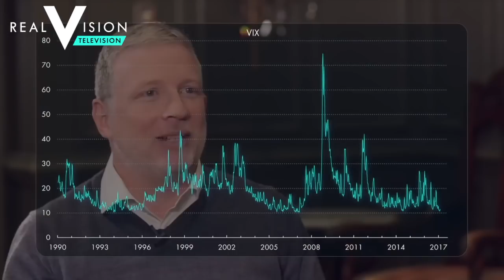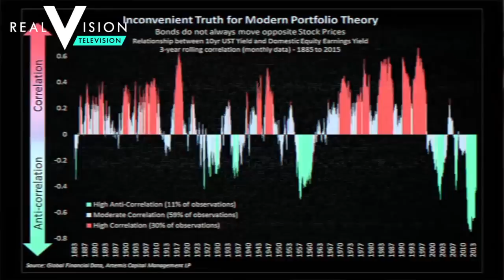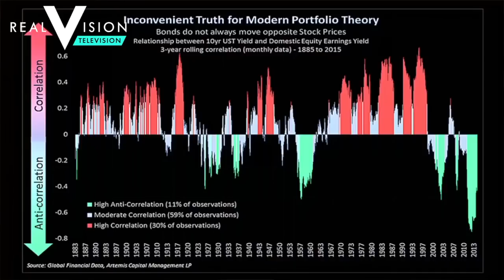Taking The Long Road With Volatility (w/ Chris Cole) | Interview | Real Vision™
Chris Cole, Founder and CIO of Artemis Capital Management is one of the pre-eminent managers of volatility and he brings great insight and clarity to volatility as an investment strategy and the benefit of a bias towards convexity in the portfolio. With tail risk compressed and pushed out into the future, Chris questions the wisdom of an industry that is collectively short volatility on a major scale. Filmed on February 10, 2017 in Austin.

$VIX VIX

About The Interview:
Unfiltered, long-form deep dives with the most successful investors in the world. In discussions across a range of subjects, we dig into the minds of the sharpest investors to find out what makes them tick. If you’ve ever wanted to learn from the best, this series is where to go.